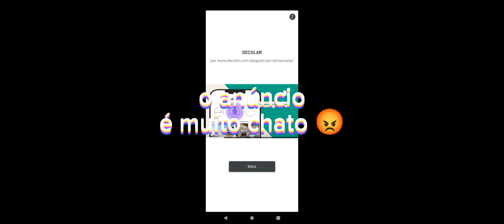finalizei o quintal do plants vs zombies 1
quer a parte 3 do pvz 1 ?